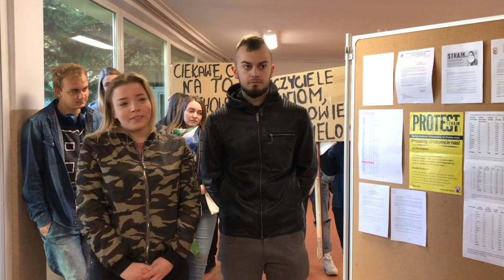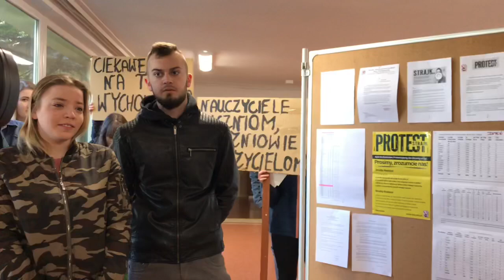Maturzyści pytają strajkujących nauczycieli o egzamin